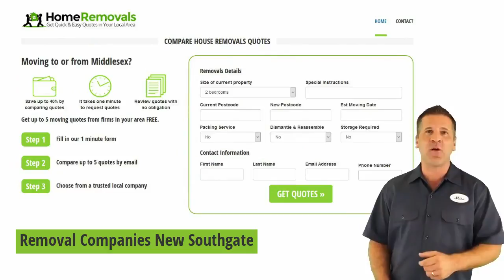Removal Companies New Southgate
Removal Companies New Southgate - Get Your Free Quote

Get FREE affordable moving quotes from reliable and trustworthy local moving Companies in New Southgate.

We know that when you are moving house there are a thousand things to organise. Let us help you with a removal quote. We offer a free quote service which allows you to get up to 5 quotes by email from local removal firms.

Best Removal Companies in New Southgate area.

Compare prices from Removal Companies near New Southgate

By using our services you will be able to compare prices, estimates and services of 5 top New Southgate Removal Companies without any obligation.